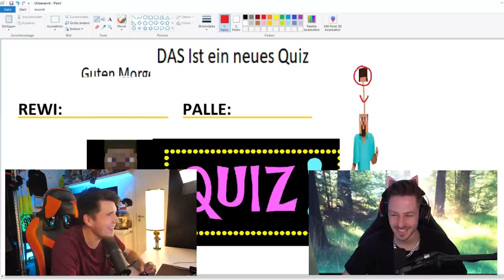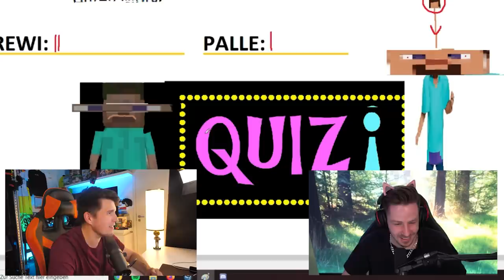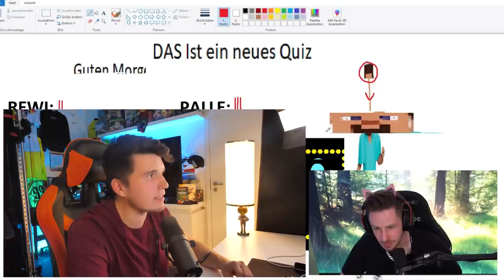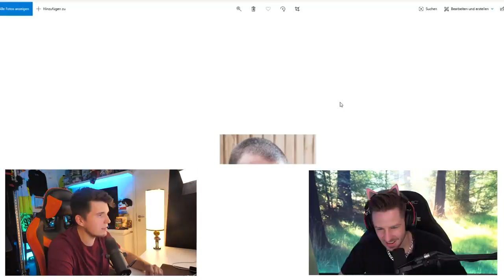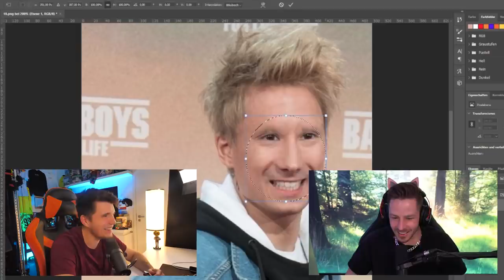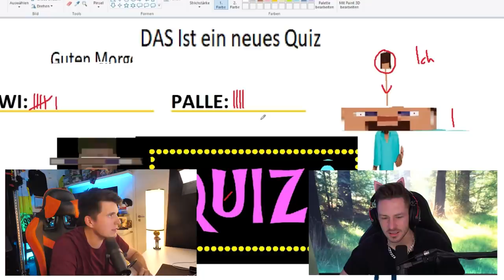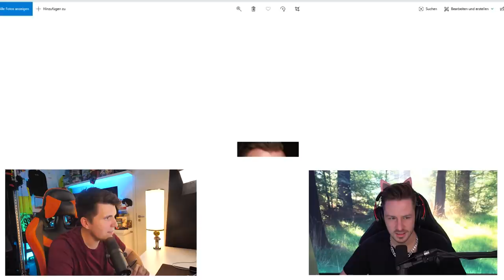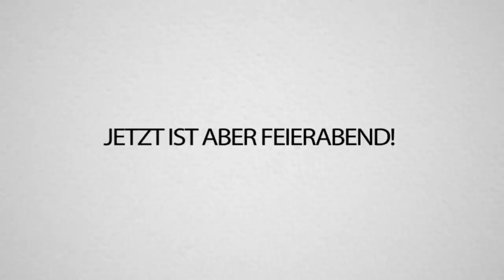YOUTUBER an den HAAREN erkennen mit PALUTEN ist unmöglich Schwer naja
Wir erraten heute Haaransatz unter anderem von @unsympathischtv , @montanablack und vielen mehr, ratet mit wer was wie wo ist, bis dann